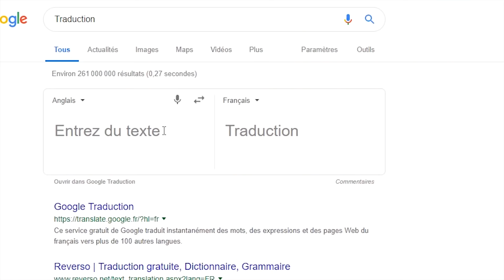LE NOUVEAU PORTO ! Ça fait peur... (Overkill the Walking Dead)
Qui adore le nouveau Porto ?

Si t'as kiffé, hésite pas à mettre un pouce, à partager la vidéo et à commenter !

Musique d'outro : Ray Charles - Hit The Road Jack (Reece Low Bootleg) MASTER